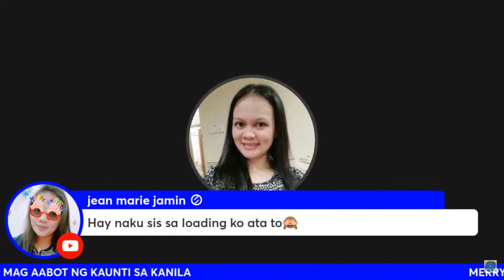LETS MEET THE COUPLE FOREVER SA HIRAP AT GINHAWA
MERRY CHRISTMAS SA LAHAT